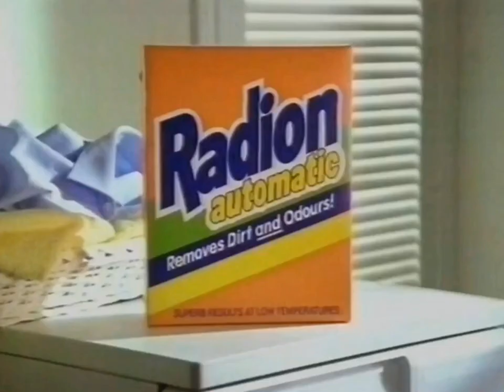1989: Radion Automatic [Smelly Horse]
Title: Smelly Horse
Brand: Radion
Advertiser/Client: Lever
Media: TV Advert
Featuring: -
Voice Over: -
Year: 1988
Location: -
Country: UK
Washing Machine:
Model: -
Slogan: Radion Removes Dirt And Odours.

(Repost: Originally uploaded on The Laundry Lab, February 2020)